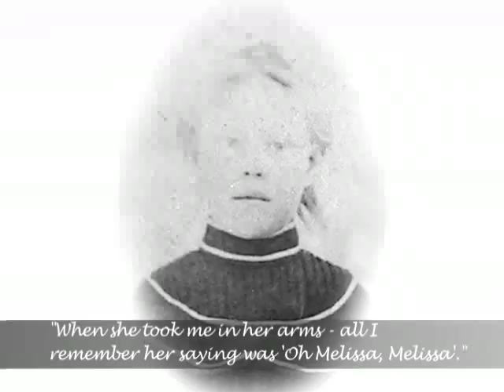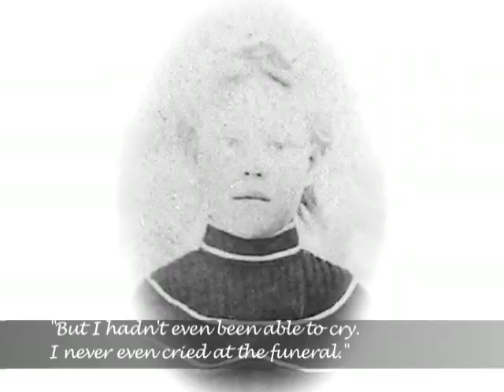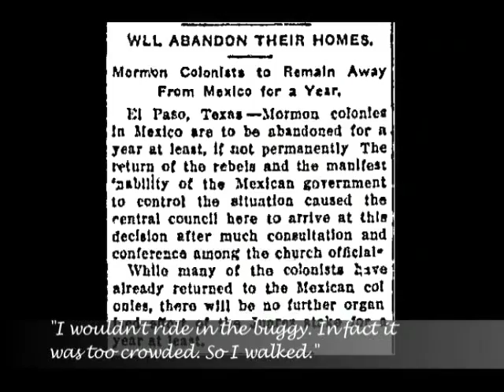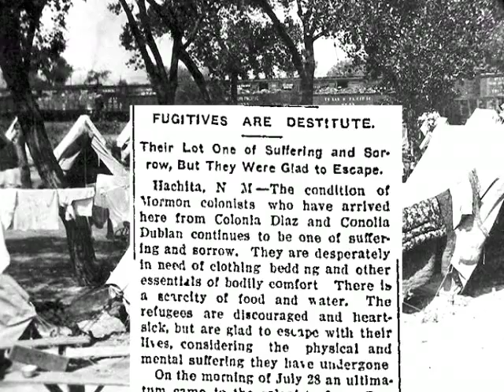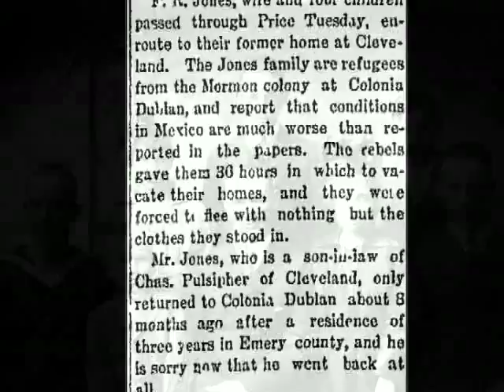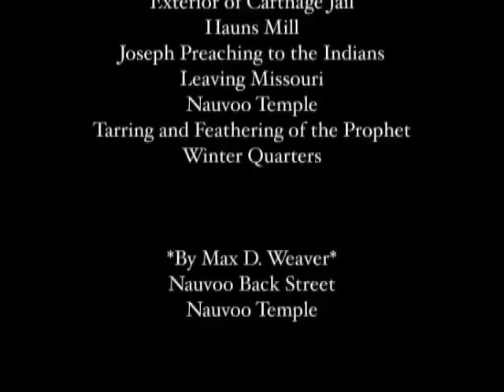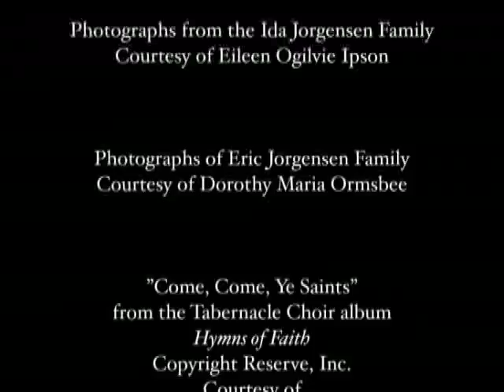Ida Jorgensen and Mormon Colonies in Mexico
Ida Jorgensen, born is Colonia Diaz, Chihuahua, Mexico in 1894. Overview of the origins of the Mormon Church (Church of Jesus Christ of Latter Day Saints) and the Mormon Colonies in Mexico.